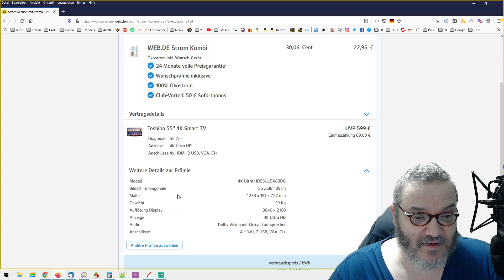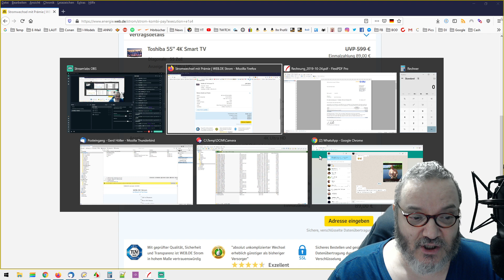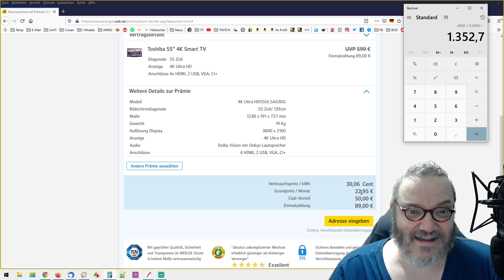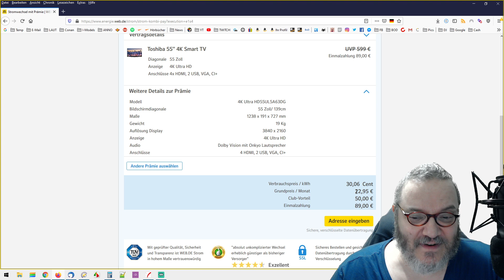Stromwechsel | Unseriöse Angebote mit 4K-Fernseher? | Niedriger Monatsbeitrag - saftige Nachzahlung!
✳️✳️ Bis zu 50% Rabbat auf die erste Bestellung:
(ohne Gänsefüßchen)

✳️✳️ MEIN VIRENPROGRAMM ✳️✳️

✳️✳️ MOBILES FUNKSYSTEM ✳️✳️

✳️✳️ MAGIX-SOFTWARE ✳️✳️
➡️ Music Maker
➡️ MAGIX Video